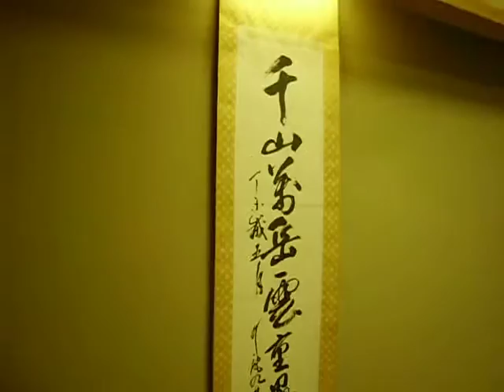130724長崎雲仙温泉・宮崎旅館からの風景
2013年7月24日(水)、長崎県私立幼稚園連合会(渡辺力会長)教育研究大会の初日が終わって「ここで泊まってください」と案内されたのが雲仙温泉・宮崎旅館のこの部屋だった。応接間のある大きな部屋で窓からは地獄が見える。こんな配慮をしてくれた同連合会に感謝である。